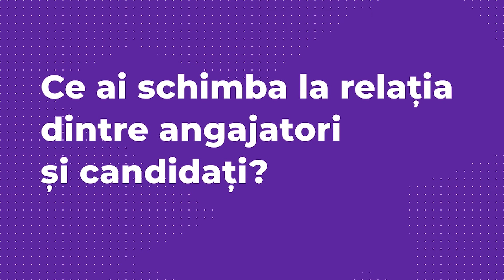Ce ai schimba la relația dintre angajatori și candidați?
Cum ți-ar plăcea să se desfășoare un interviu de angajare și ce soluții există pentru ca acesta să fie benefic de ambele părți? Află care sunt sugestiile propuse de candidați în cadrul provocării lansate de eJobsTV, iar dacă ai și alte lucruri de adăugat, nu ezita să le treci în comentarii sau scrie-ne la .

Urmărește-ne săptămânal pentru mai multe sfaturi despre piața muncii!